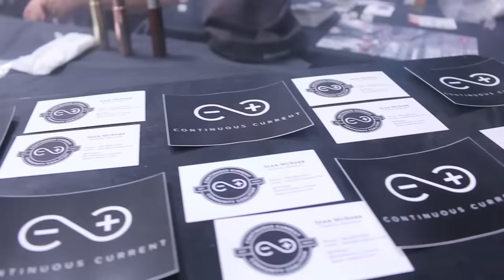Vape N Ville 2015 - Recap